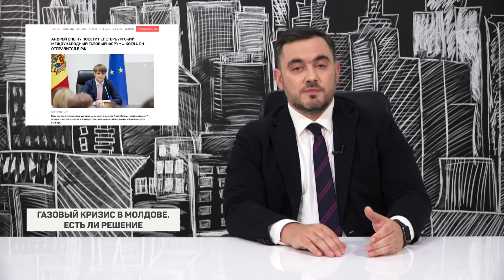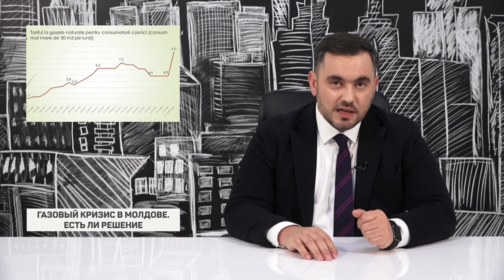NOKTA LIVE КОРОТКО: ГАЗОВЫЙ КРИЗИС В МОЛДОВЕ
Причины газового кризиса в стране и возможные пути его решения.